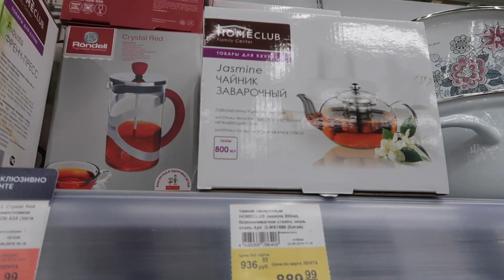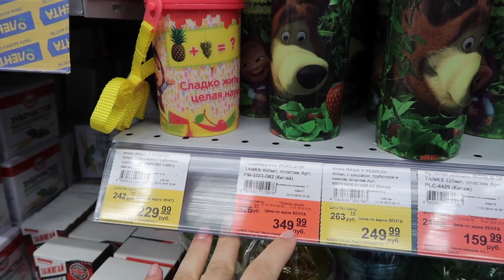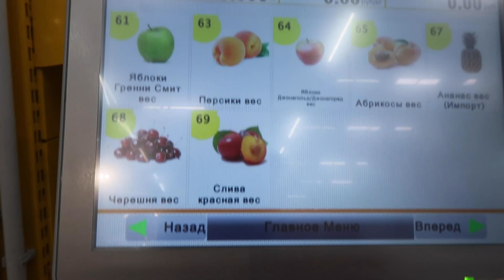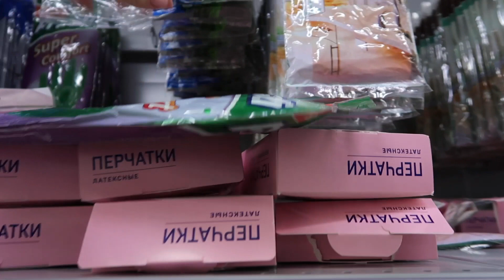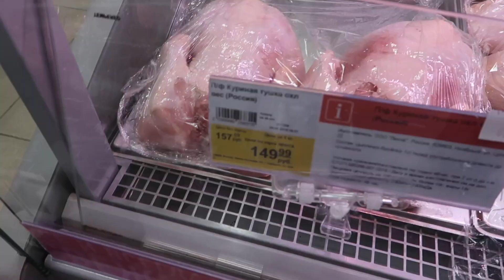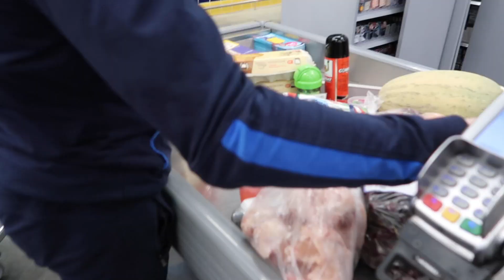ВЛОГ Как же ДОСТАЛО хамство ОХРАННИКОВ